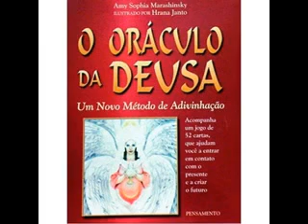MEDITAÇÃO COM A DEUSA PELE - Do Livro "O Oráculo da Deusa"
Ahoooo!!!

Aqui Selene de Hekate e eu trago até vocês uma meditação do livro "O Oráculo da Deusa", de Amy Marashinsky.

e/ou
Seja membro deste canal e ganhe benefícios:

Mitakuye Oyasin!